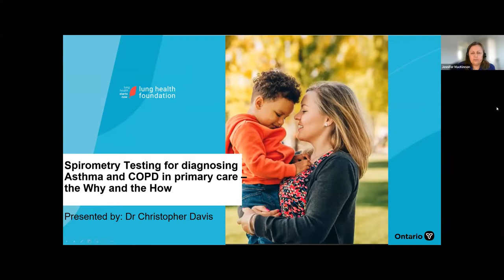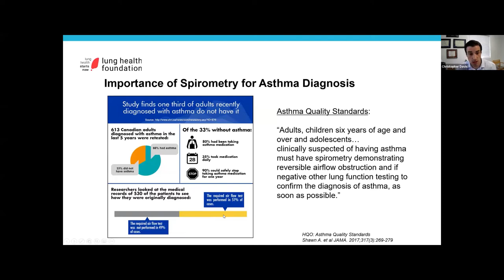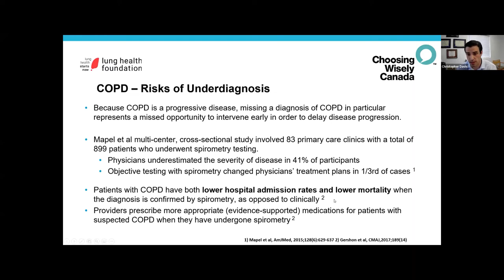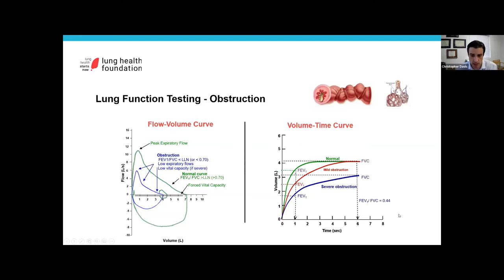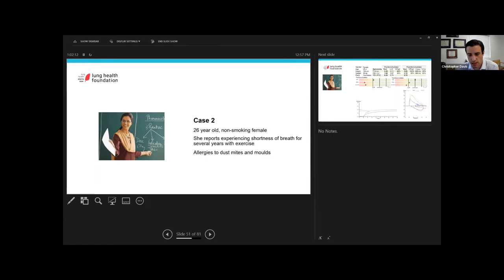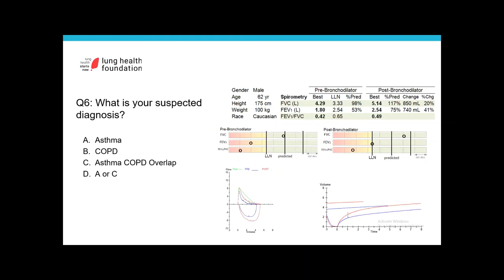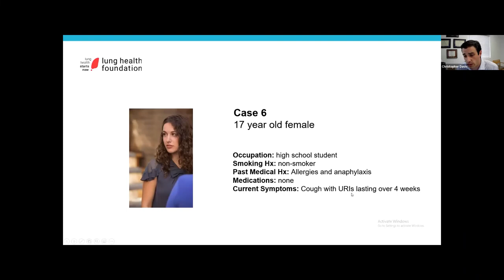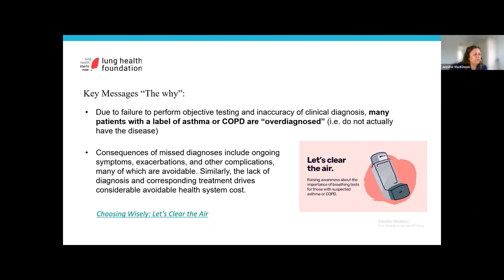Spirometry, Why and How June 16, 2022